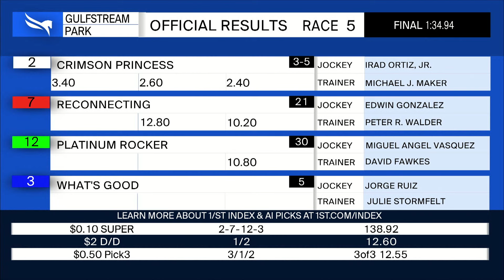Gulfstream Park March 17, 2024 Race 5